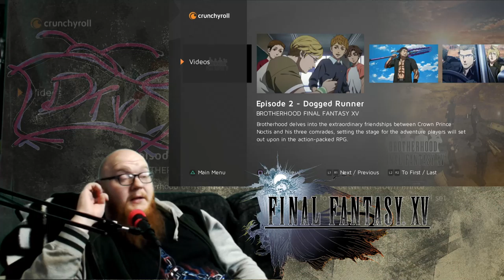HYPETRAIN - Final Fantasy XV: Brotherhood - Episode 2 - Dogged Runner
FFXV Prompto is the focus of this Episode of Brotherhood, Oh my god do i identify with this Kid...Goddammit you were annoying prompto but now you are mildly creepy but with a heart of gold.